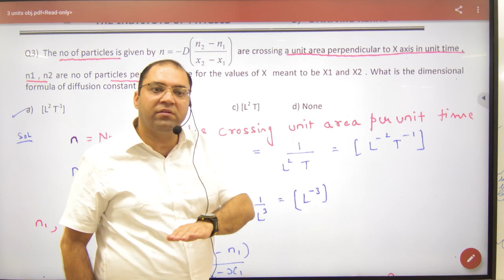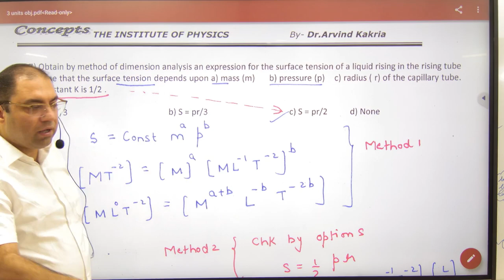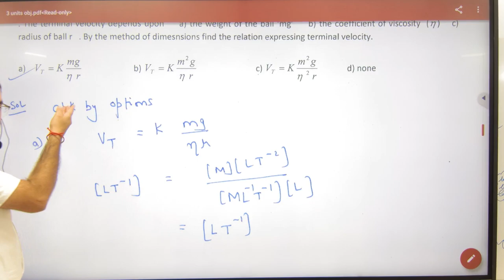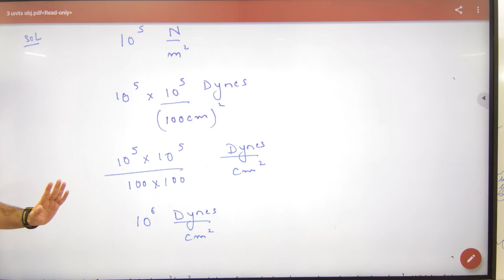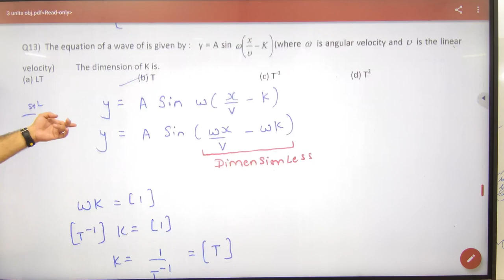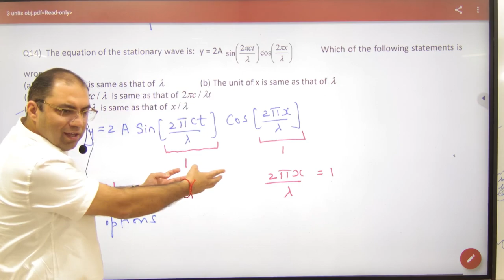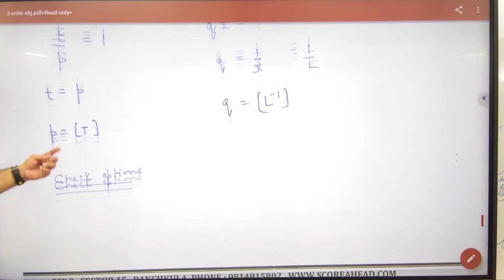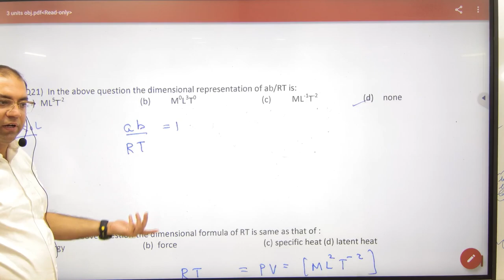20 Discussion of objective sheet Units